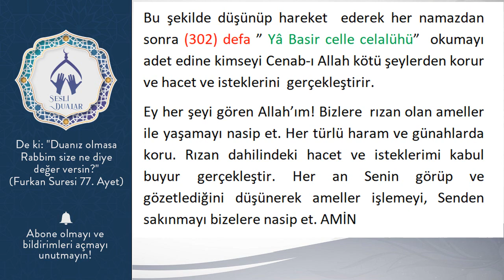HER KİM NAMAZDAN SONRA BU ESMAÜL HÜSNAYI OKUR DİLEKLERİ ANINDA KABUL OLUR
sesli dualar,her kim namazdan sonra bu esmaül hüsnayı okur,dilekleri kabul olur,dilek duası,dilek duası en etkili,dilek duası hemen kabul olan,dilek duası cübbeli ahmet hoca,dilek duası cuma günü,dilek duası nihat hatipoğlu,dilek duası en etkili dinle,dilek duası nasıl yapılır,dilek duası okunuşu,dilek duası ismi azam,dilek duası dinle,hacet duası,hacet duası 41 defa,hacet duası okunuşu,hacet duası cübbeli ahmet hoca,hacet duası türkçe okunuşu

Ya Basir celle celalühü; Bütün mevcûdatta gizli ve açık her şeyi kemaliyle gören Allah-ü Teâlâ.
Her şeyi Allah’n gördüğüne inanan kimse,içini ve dışını murakabe ile süsler. Gizli ve açık olarak yaptığı her amelleri O’nun rızası için yapar. Yasak ve haramlardan kesinlikle sakınır. Kul Allah’ı görmese de,O mutlaka ameli işleyeni görür.

Bu şekilde düşünüp hareket  ederek her namazdan sonra (302) defa ” Yâ Basir celle celalühü”  okumayı adet edine kimseyi Cenab-ı Allah kötü şeylerden korur ve hacet ve isteklerini  gerçekleştirir.
Ey her şeyi gören Allah’ım! Bizlere  rızan olan ameller ile yaşamayı nasip et. Her türlü haram ve günahlarda koru. Rızan dahilindeki hacet ve isteklerimi kabul buyur gerçekleştir. Her an Senin görüp ve gözetlediğini düşünerek ameller işlemeyi, Senden sakınmayı bizelere nasip et. AMİN